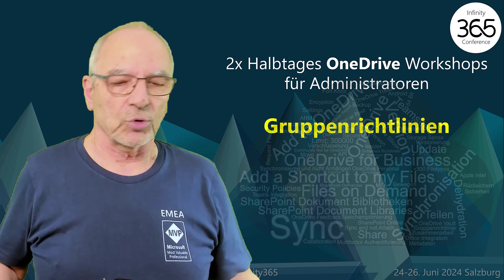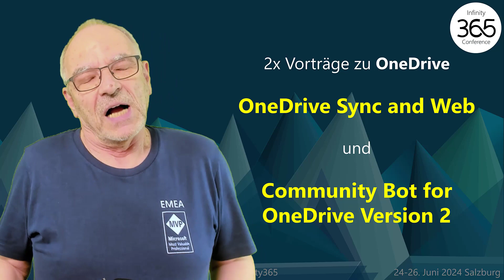Infinity 365 - meine Workshops und meine Sessions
Es ist nicht mehr lang bis zum 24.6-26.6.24. Denn an diesen Tagen findet die Infinity365 in Salzburg statt.

Mehr muss ich gar nicht schreiben. Der Rest steckt in dem 190 Sekunden-Video. Anmelden muss man sich aber